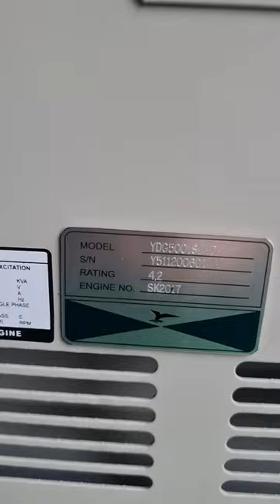Genset silent Yanmar 5 kva Original 30 september 2022